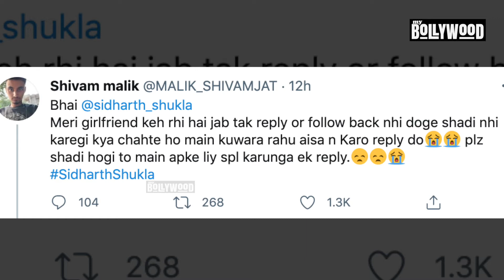क्या SidNaaz ने कर ली शादी ? Sidharth Shukla ने बताई सच्चाई (Is Sidharth Shukla married ?)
बिग बॉस 13 से मशहूर हुए सिद्धार्थ शुक्ला और शहनाज गिल किसी न किसी वजह के चलते खबरों में बने ही रहते हैं। सिद्धार्थ शुक्ला और शहनाज गिल की तस्वीरें या वीडियोज हर रोज इंटरनेट पर वायरल होती हैं. शहनाज और सिद्धार्थ के एक तस्वीर से दोनों की चोरी-छुपे शादी की बात वायरल हो रही है लेकिन इसमें क्या सच्चाई है खुद Sidharth Shukla खुलासा किया है.